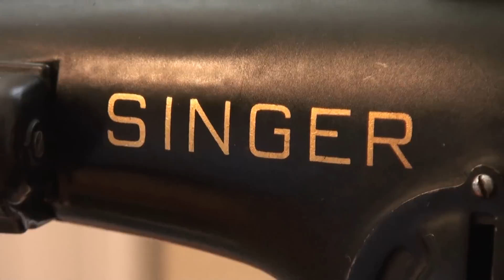1938 Singer Model 201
Still tickin' after all these years!